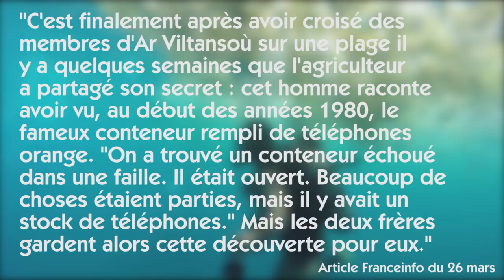Garfield, pollueur de plages ?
L'histoire que je vais vous raconter aujourd'hui est insolite. C'est l'histoire de téléphones qui s'échouent par centaines sur un même secteur du finistère. Emblème de la pollution marine par les plastiques, cette étude de cas est symptomatique du problème de pollution des océans par le plastique, fléau pour la biodiversité.